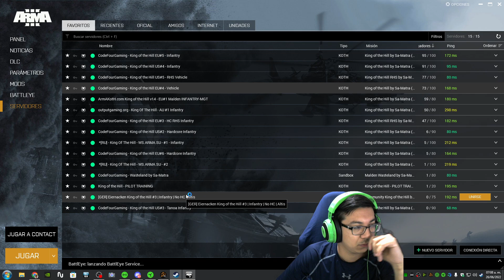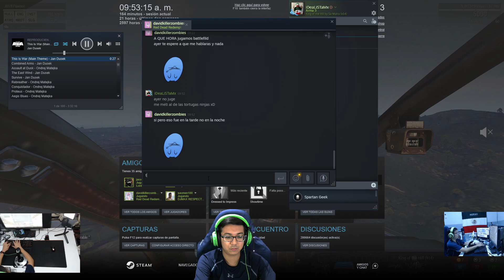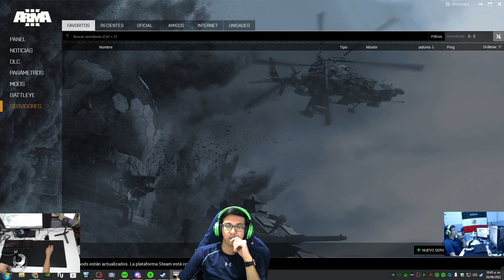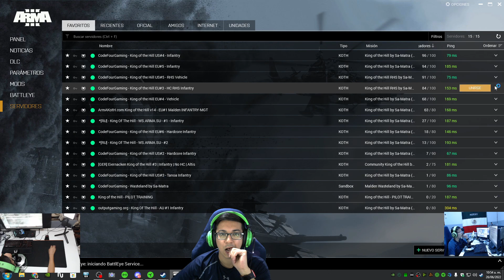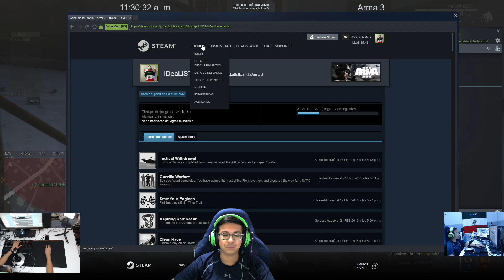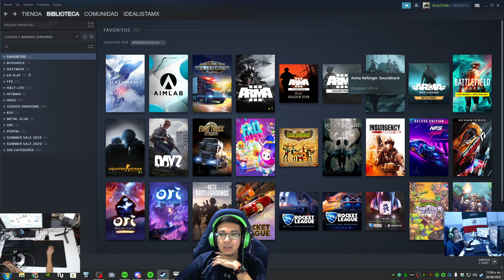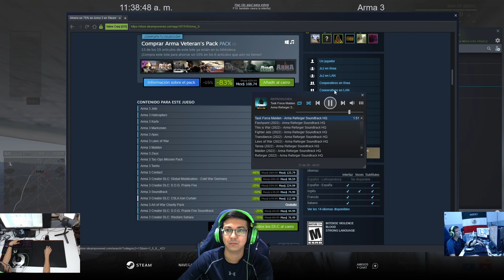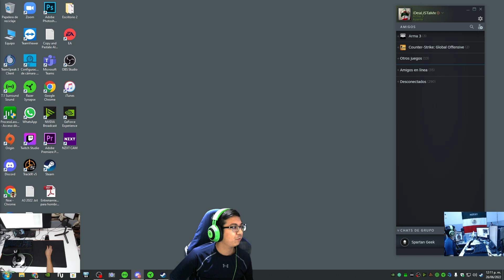26 de Junio Matutino HC KOTH | 1080p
Usamos el Track Clip y Joystick | Con OBS, Nvidia Broadcast y Logitech MultiCams | Mex ~ Latam ~ Esp -- Watch live